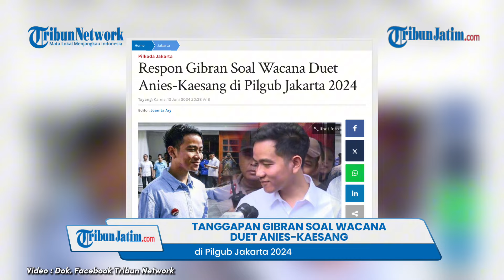Wacana Duet Anies-Kaesang di Pilgub Jakarta 2024 Ditanggapi Gibran: Bagus dan Doakan yang Terbaik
TRIBUNJATIM.COM - Gibran Rakabuming Raka, Walikota Solo yang sekaligus juga sebagai Wakil Presiden terpilih menanggapi wacana duet Anies Baswedan dengan Kaesang Pangarep di Pilgub Jakarta.

Gibran menyebut, bagus dan mendoakan yang terbaik untuk semua calon yang diusung.

Dalam hal ini Gibran sangat mendukung dan merespons positif jika adiknya Kaesang berpasangan dengan Anies Baswedan di Pilkada Jakarta.

Artikel ini telah tayang di WartaKotalive.com dengan judul Respon Gibran Soal Wacana Duet Anies-Kaesang di Pilgub Jakarta 2024,
Editor Video: Riskiani Novita Dila Miranda